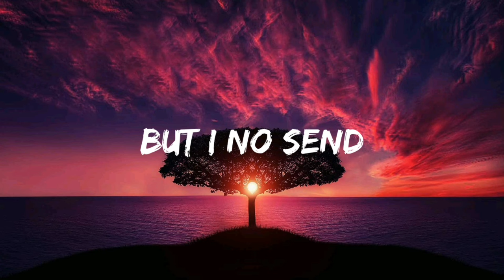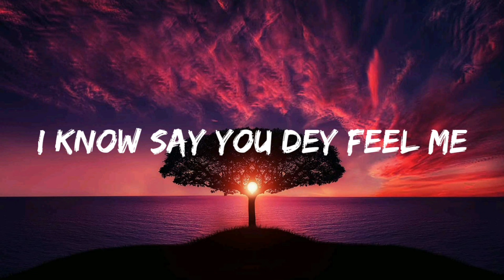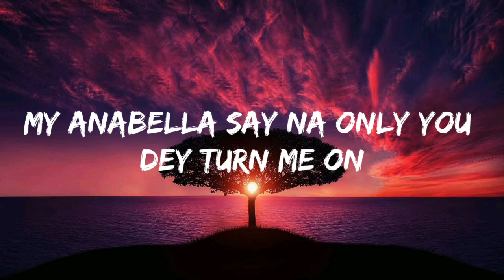Khaid - Anabella (Lyrics)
Anabella lyrics - khaid
khaid - Anabella
Anabella - khaid

Oh oh
If I ever hurt you girl I’m sorry
(Girl I’m sorry)
Oh my baby no go leave me follow zaddy
(Follow zaddy)
My Anabella say na only you dey turn me on
But I no send
carry my money make we go faji

{Chorus}
Baby Wetin sup o
Touch my weaking point o
Make dem throw me punch o
Say me I go take insult o

Leave them make them talk oo
Make them talk rumors oo
Make them throw me punch
Say me I go take insult oo

{Verse 2}
Baby make you no do gawu
Oya take anything wey you want
I be talk and do
Money too long e get part two
I know say you dey feel me
So no go dey mezebu
Girl you dey reason me one kind
And e dey pain me o
And if na cash wey
You want I go waybill oo

Girl if you ever fall my hand
That change go pain me ooo
(say e go change me)
If I go ever love you na maybe ooo
(But shey you know say)
(Girl I’m sorry)